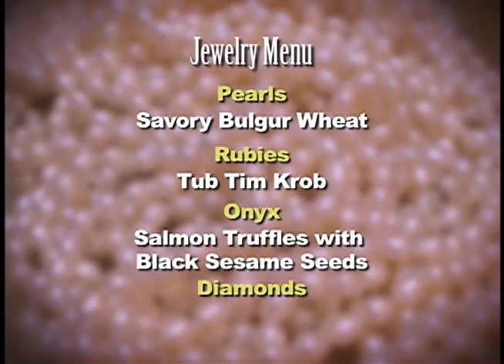Rafinity - Private Chefs of Beveryl Hills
Ann Mangini and Raffi  of Rafinity in Santa Monica host THE PRIVATE CHEFS OF BEVERLY HILLS for a fashion and food extravaganza